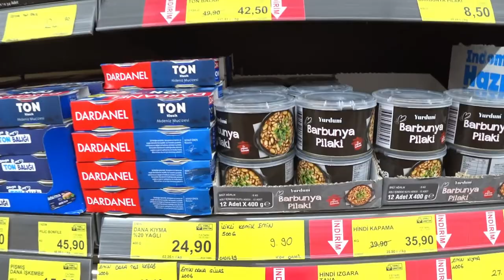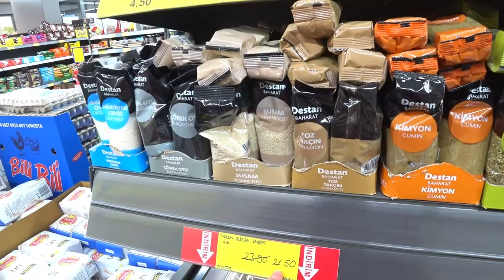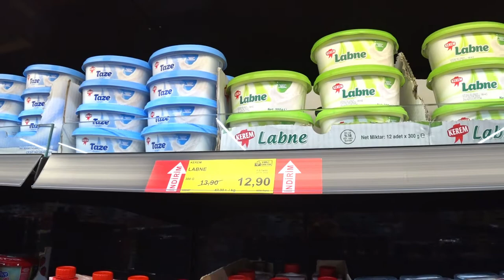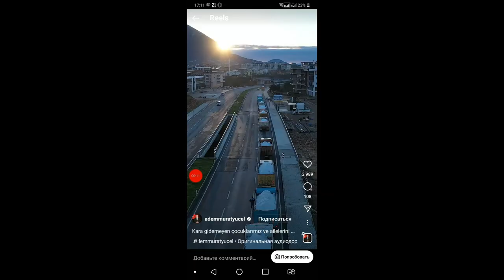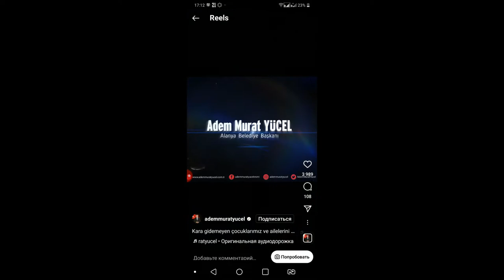Новости из Турции. Снег в Аланье | Инфляция в Турции | Блокировка телефонов в Турции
Во втором выпуске новостей из Турции я рассказываю об инфляции в Турции, продолжаем обсуждать цены на продукты в магазинах.
В Аланье выпал снег! Впервые за 53 года! Что придумал наш любимый мэр?  - Смотрим в выпуске!
Блокировка телефонов в Турции - это может стать проблемой. Важная информация для тех, кто собирается переезжать.